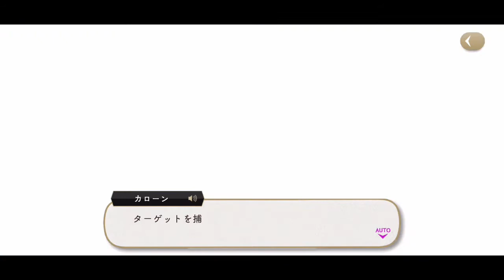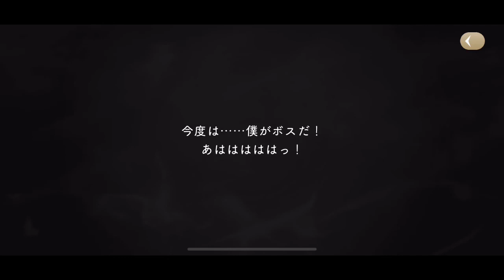[TWST] Episode 6 - Part 18 [Eng Sub]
Part eighteen of Twisted Wonderland Episode 6: Guard of the Underworld. This covers episodes 6-62 through 6-65.

[1] said resetting, written returned to nothing
[2] said here/this place, written Isle of Woe

Text version of these sub/s can be found on our

00:00 - Episode 6-62 - Reinforcement Armor!
02:22 - Episode 6-63 - Reunited Members!
05:11 - Episode 6-64 - Chase Mate!
12:22 - Episode 6-65 - Forming Parties!